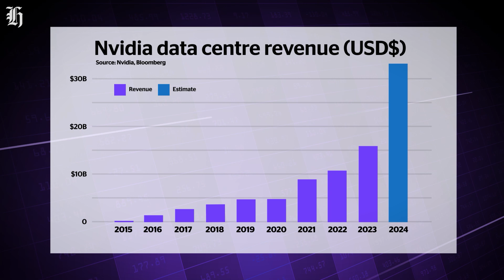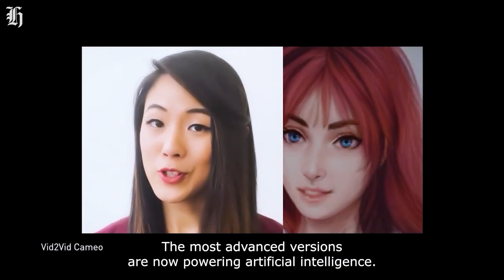Chip WAR: Chris Miller on Nvidia, TSMC dominance & risks | nzherald.co.nz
The author of best-selling book Chip War explains why efforts to rely less on companies like Nvidia and Taiwan Semiconductor Manufacturing Company (TSMC) won’t work.

00:00 - Intro
00:38 - Nvidia earnings
01:07 - Semiconductor supply chain explained
03:04 - Chris Miller interview
06:28 - Picking winners
08:08 - TSMC risk
12:36 - Chip oversupply/deficit
18:20 - Outro